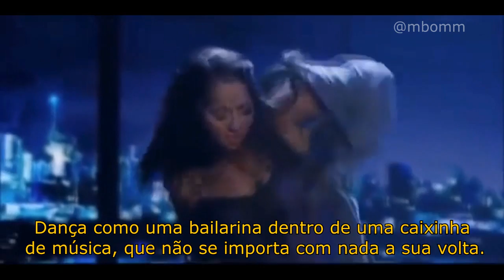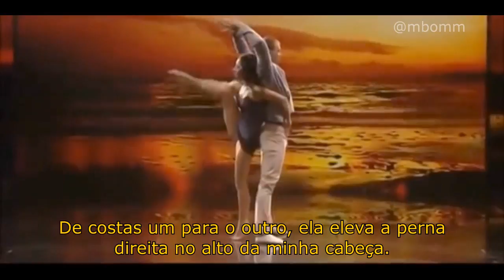A DANÇA APAIXONANTE QUE INSPIROU O CASAL DE ME BEIJA OU ME MATA (YANLLY)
Esse casal do video abaixo, fez sucesso no Got Talent. 👈Original) Estávamos fuçando o YouTube a procura de uma dança sensual. E encontramos eles. Então decidimos trazer pra história, no cap 14/Felina, quando Yan e Belly dançam A Bela e a Fera no Faustão. Resolvemos adaptar o video com a musica e os trechos do livro, pra que sintam a emoção de imaginar Yanlly no programa. Esperamos que gostem desse presentinho.